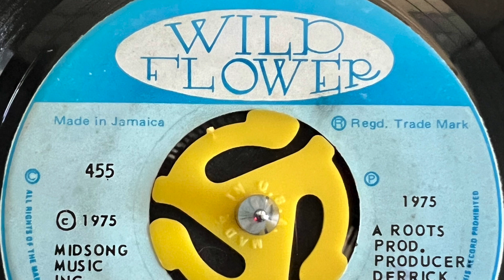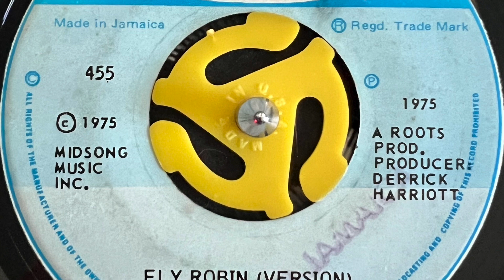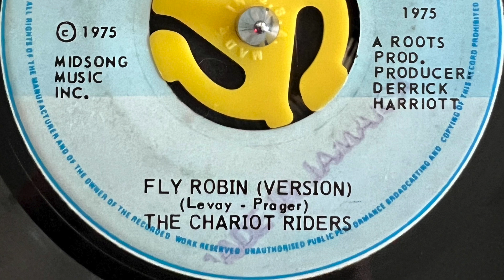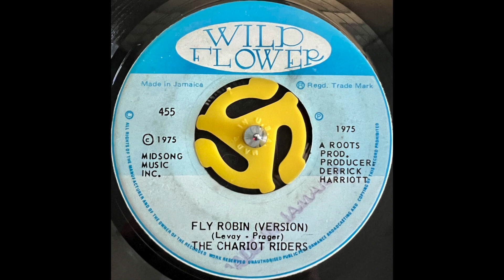The Chariot Riders - Fly Robin Fly (Version)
Wild Flower 1975